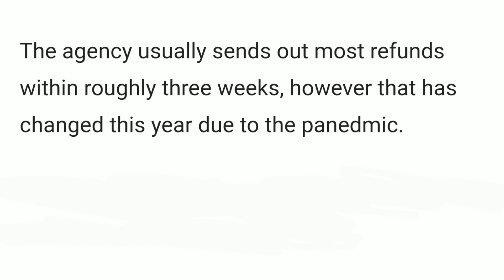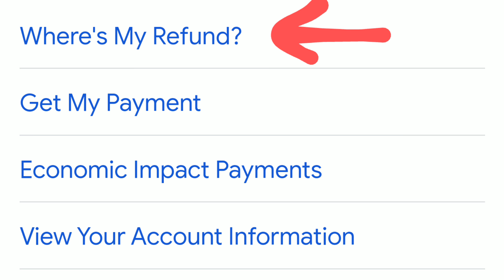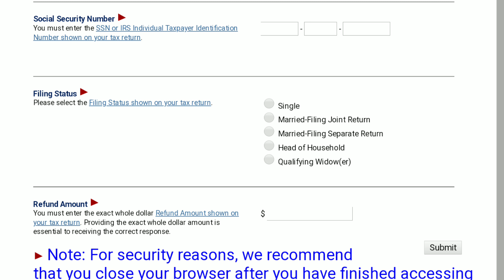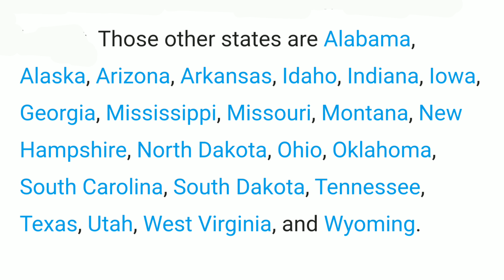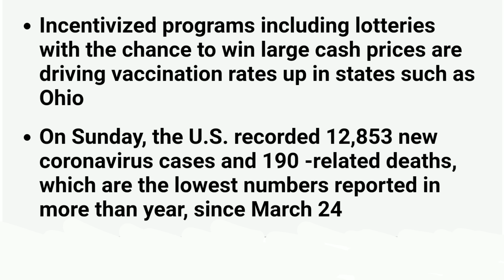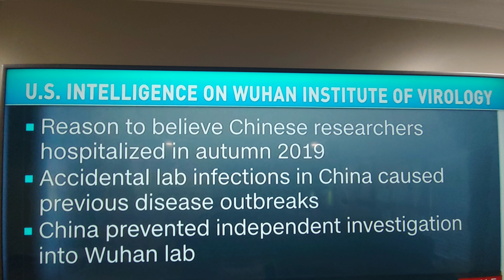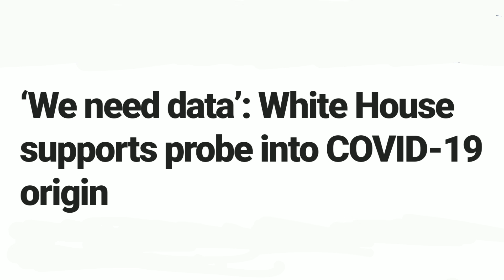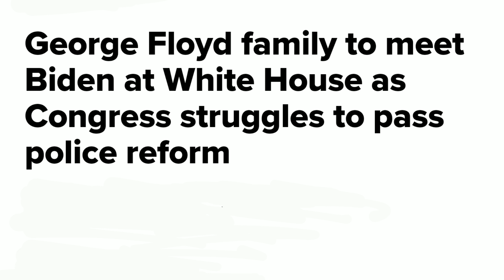Sidee Lacagtaadii Canshuur Celinta Ama TAX RETURN-ka Aad Uga Eegi Kartaa Website-ka IRS-ta?..DAAWO..